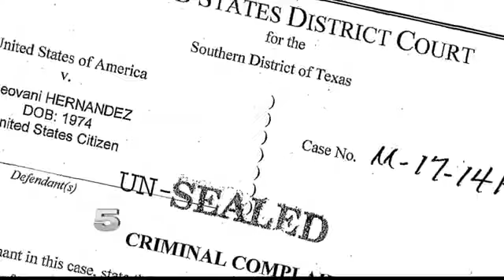Judge Grants Bond to Former Progreso Police Officer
Geovanni Hernandez is also a former police chief of La Joya.